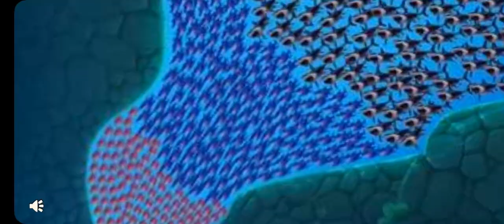Nutzholz und Baumstämme im Train Simulator 2d